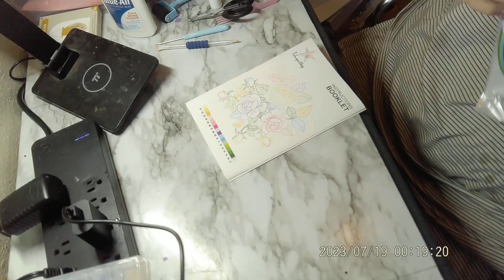Unquilling Aries and Roses project part PART 4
"Hey there, crafty clan! Ever been poked by a porcupine quill... of paper? Let's dive into the world of unquilling, where we unravel the magic, flip the script, and make paper messes into masterpieces. It's time to uncoil your creativity, one strip at a time. Let's roll... or should we say unroll?"